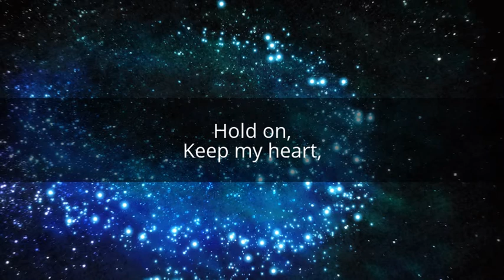I can see the stars in your eyes (Official) by Rachel Smith